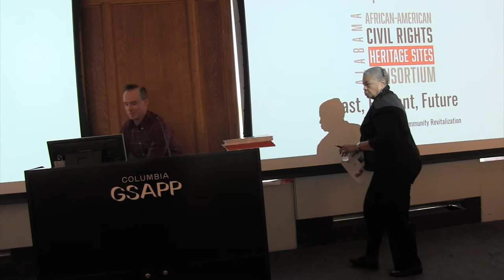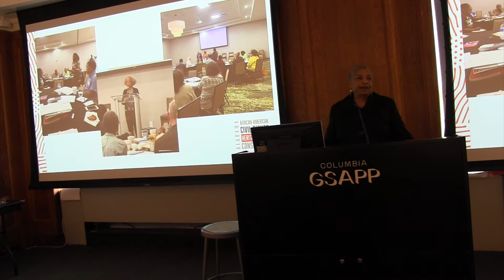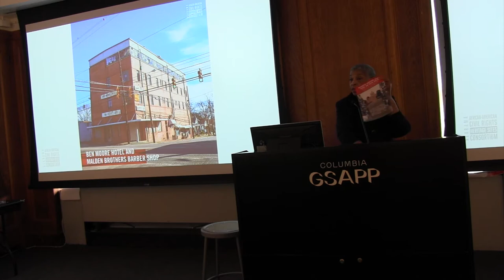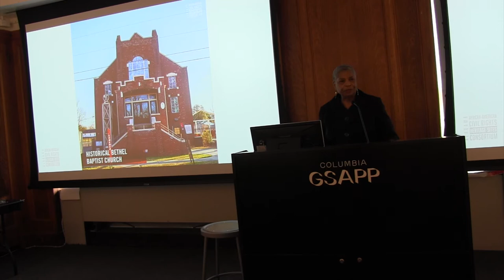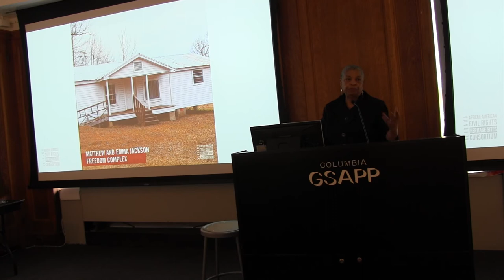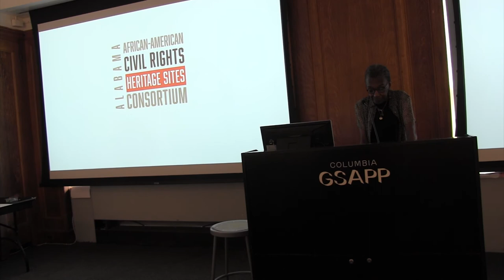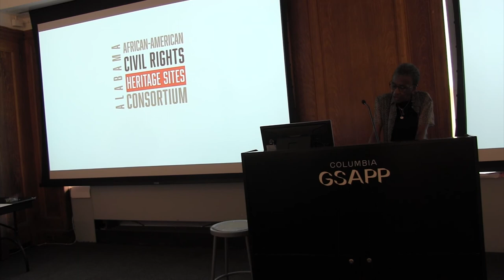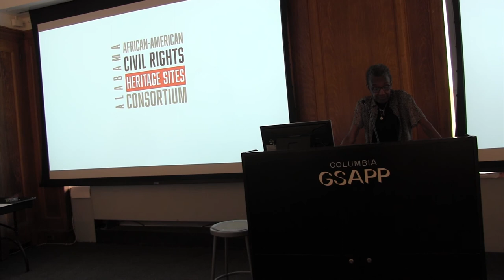Civil Rights Legacy & Community Revitalization | Priscilla Cooper & Georgette Norman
The Alabama African American Civil Rights Heritage Sites Consortium began when the Birmingham Civil Rights Institute (BCRI) successfully nominated these significant civil rights sites to the World Monuments Fund 2018 Watch List. The Consortium includes places of worship, lodging and community engagement. Located in the iconic civil rights cities of Birmingham, Montgomery and Selma as well as the rural Black Belt, these sites trace their significance from the era of disenfranchisement and Jim Crow resistance of the late 19th and early 20th centuries to the Bus Boycott of 1955, Birmingham Campaign of 1963 and Voting Rights March of 1965.

In less than two years, the Consortium has evolved into a dynamic, collaborative organization working to build institutional capacity and sustainability. Based on the shared vision and needs of committed volunteers, the Consortium has begun the work to meet those needs with workshops and trainings, connections to resources, communication, and documentation.

As this work continues, the Alabama African American Civil Rights Heritage Sites Consortium recognizes the potential of these historic places to serve as a catalyst for community development and revitalization. In the aftermath of the 1960s and the civil rights movement, these sites, along with their communities, have suffered from the negative consequences of displacement, urban renewal, interstate highways, and neighborhood disinvestment. While the travel industry has spurred a dramatic increase in civil rights tourism in the past two decades, there has been no similar targeted effort to preserve these historic places. The Consortium is dedicated to engaging a new generation to reclaim the legacy of these sites as a tool for community revival, renewal and revitalization.

PRISCILLA HANCOCK COOPER became Project Director for the Alabama African American Civil Rights Heritage Sites Consortium after retiring as Vice-President of Institutional Programs at the Birmingham Civil Rights Institute (BCRI) in 2017. Ms. Cooper was instrumental in engaging the National Trust for Historic Preservation (NTHP) to secure national recognition for the A.G. Gaston Motel, laying the foundation for designation of the Birmingham Civil Rights National Monument as a unit of the National Park Service. She has served as a university faculty member and administrator, education and diversity consultant, artist-in-residence and performer.

GEORGETTE NORMAN is Project Historian for the Alabama African American Civil Rights Heritage Sites Consortium. She documented the sites for the Birmingham Civil Rights Institute’s successful nomination of the Consortium to the World Monuments Fund Watch in 2018. Ms. Norman serves as an history advisor to the City of Montgomery. She retired as the first Director of Troy University Rosa Parks Museum where she partnered with the Smithsonian Institution Traveling Exhibition Services (SITES) to develop “361 Days: The Montgomery Bus Boycott Story” for the 50th Anniversary of the Boycott. She also works as an independent consultant in the arts and conducts workshops in creativity, cultural diversity and healing history.

Organized as part of the Preservation Lecture Series, an initiative of the Historic Preservation Program at Columbia GSAPP.